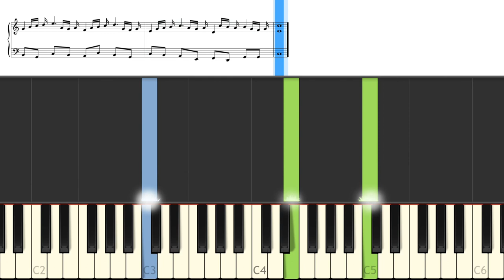J S Bach Fugue in C major BWV 952